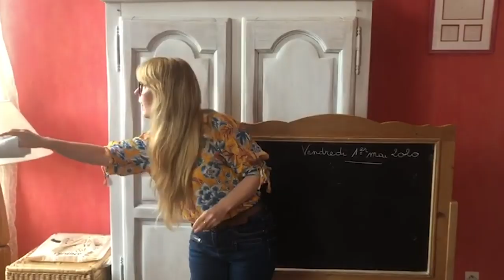Vidéo d'encouragements Collège Yvette Lundy